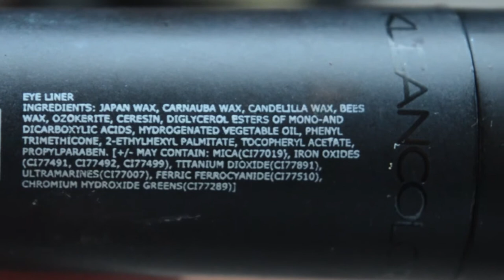Recensione ShopMissA prodotti di make up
recensione sui prodotti di shop miss a parte terza!
se avete domande lasciate un commento e buona visione